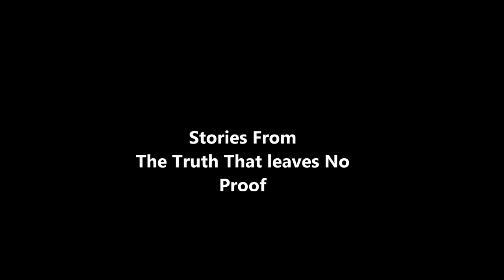Danes Dyke Werewolf - East Yorkshire, UK.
A short film showing the area of Danes Dyke in East Yorkshire where a strange creature is often reported. Sightings of the creature and many other local anomalies are covered in detail in the book 'Truth-Proof - The Truth That Leaves No Proof' by Paul Sinclair. ISBN: 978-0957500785